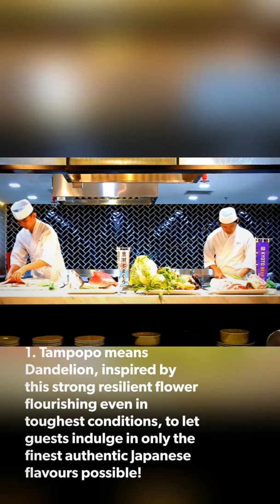5 Amazing Things You Didn't Know About Tampopo Grand At Takashimaya Shopping Centre Singapore!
5 Amazing Things You Didn't Know About Tampopo Grand At Takashimaya Shopping Centre Singapore!

Category: Japanese Cuisine
Name: Tampopo Grand
Address: 391 Orchard Road, #04-28, Takashimaya Shopping Centre, Singapore 238872

Dexperience Undercover Service Quality Surveyor Ratings:
Value 3/5
Quality 3/5
Ambience 5/5
Service 4/5
Experience 3/5

Verdict: Top quality ingredients deserves a thumb up, but unfortunately there are too many cons that doesn't justify a revisit any time soon. 🤔🤔🤔

Enter Dexperience List: Failed!